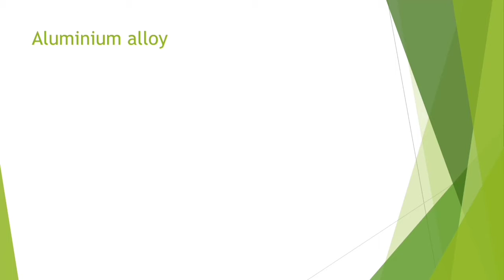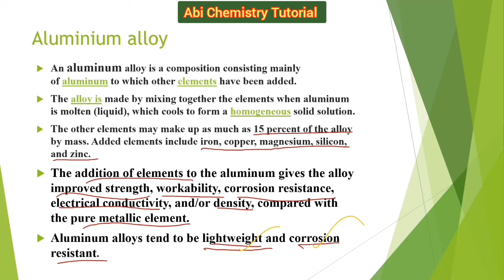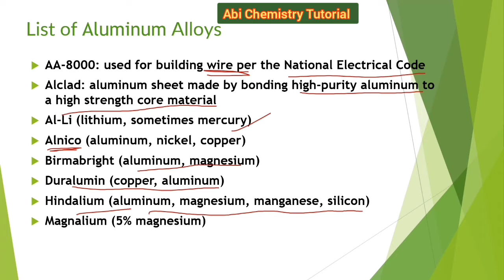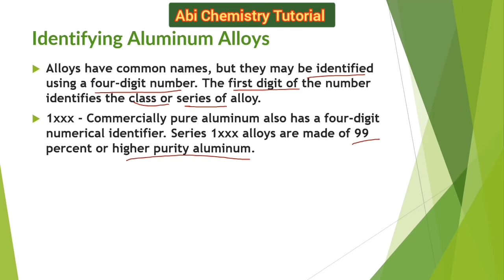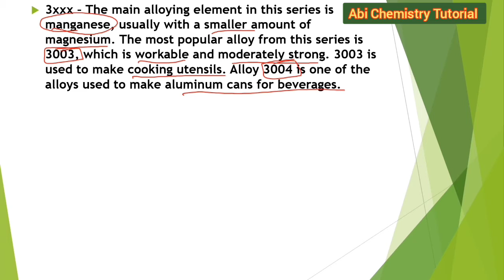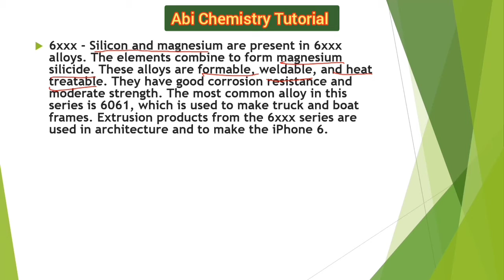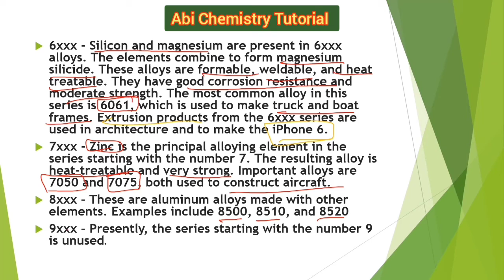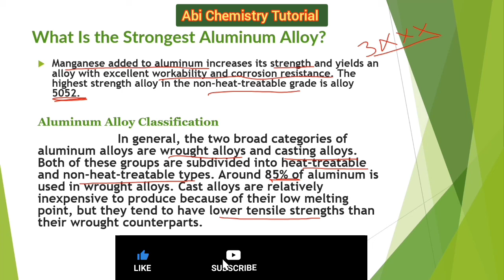Aluminium alloys|Tamil|Types of aluminum alloys and their uses|Abi Chemistry Tutorial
Hello friends..
This video explains about the alloys of mercury, how they are classified and how they are identified.

I hope you found the video useful.

Kindly check all other videos in our channel.